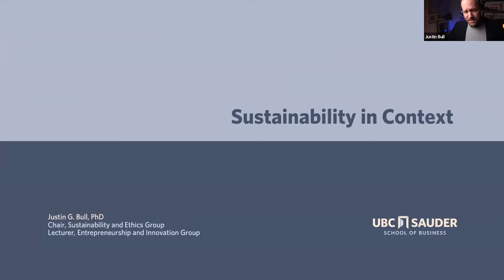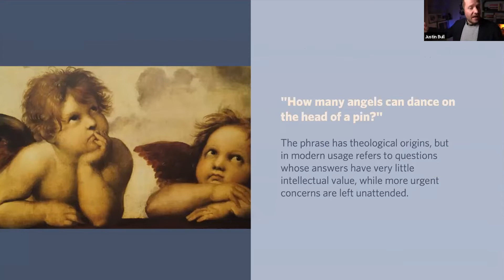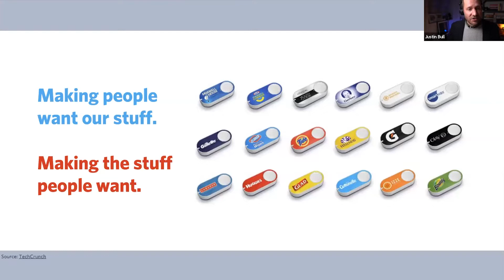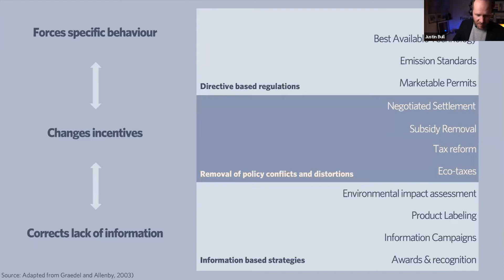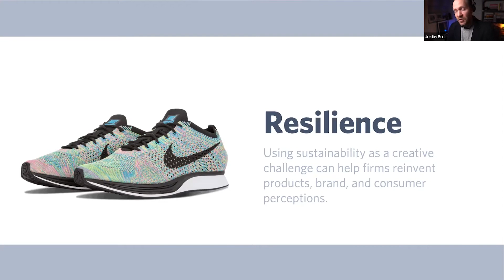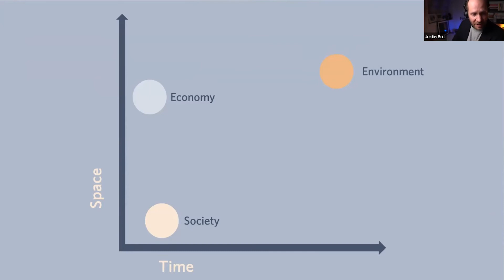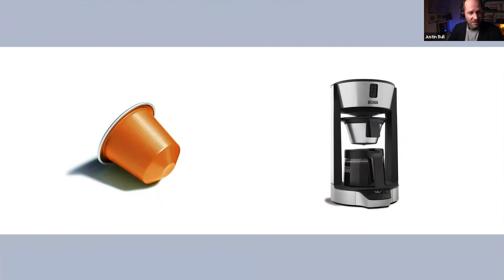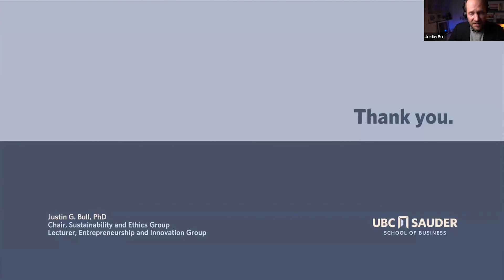UBC MBA Sample Lecture with Justin Bull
Are you curious what a lecture in the UBC Master of Business Administration (MBA) program is like? Then "Sustainability in Context" with Justin Bull is a must-watch lecture.

This lecture will explore the concept of sustainability, the related business case, and key drivers of this trend.

Justin Bull is a Lecturer at UBC Sauder's Entrepreneurship & Innovation Group and Leader of the Sustainability & Ethics Group. With his experience in sustainable business, Justin is certain to inspire you to reach new career heights and solve complex challenges with the UBC MBA.

For more information about the UBC MBA program, please visit our